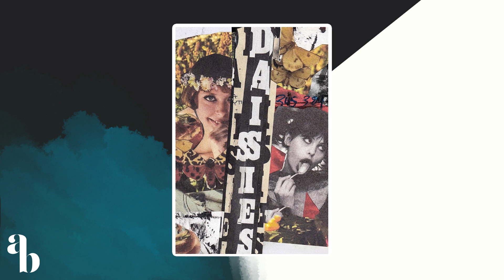Better Than Citizen Kane? - Daisies (1966)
This week Max and Parker decide that since the world is spoiled, they should be too, as they take a look at Věra Chytilová's 1966 Czechoslovak New Wave classic Daisies. Will Marie 1 and Marie 2 lead old man Kane along by the nose? Or will Charlie take a pair of scissors to their experimental claim to fame? Let's find out!

Often considered to be the "greatest film of all time", 1941's Citizen Kane is a benchmark of the cinematic art form. However, hosts Max Bennion and Parker Rawlins have chosen to put that claim to the test. By examining films both past and present, the pair hold each up and ask the ultimate question - "Better Than Citizen Kane?"

Hosts: Max Bennion, Parker Rawlins
Editor: Parker Rawlins
Produced by The Aud Brothers